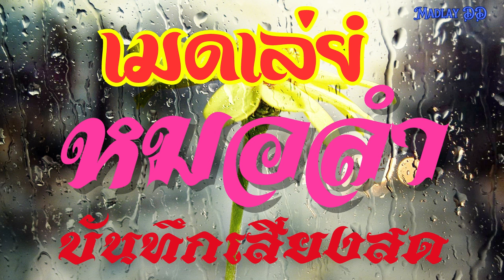เมดเล่ย์ หมอลำ สนุกๆ เพลินๆ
เพื่อไม่ให้พลาดเพลง เมดเล่ย์ หมอลำ เมดเล่ย์ รำวง จากพวกเรา Madlay DD ฟังแล้วชอบ ม่วนถูกใจ กดติดตาม หรือ กด Subscribe เพื่อติดตามผลงานต่อไป และเป็นกำลังใจด้วยนะครับ เพลงทั้งหมดเปนการ cover เมดเล่ย์ นะครับ วิดีโอนี้จัดทำขึ้นเพื่อความบันเทิงเท่านั้น
Mad lay DD